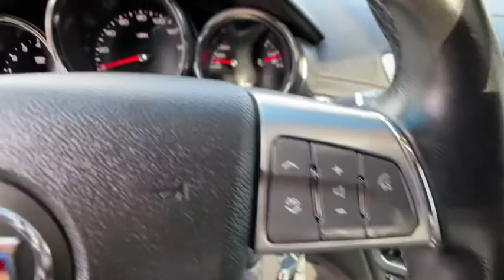2013 Cadillac CTS Commerce, Farmington Hills, Novi, West Bloomfield, Troy, MI 1XV355P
Radiant Silver Metallic Used 2013 Cadillac CTS available in Commerce, Michigan at LaFontaine Subaru. Servicing the Farmington Hills, Novi, West Bloomfield, Troy, MI area.

2013 Cadillac CTS Luxury Radiant Silver Metallic AWDbrbrLocal Trade, Power Sunroof / Moonroof, Bluetooth / Hands Free Calling, All Wheel Drive/ AWD, Low Miles, Power Windows and Locks, Power Seats, Leather Seats, Heated Seats.brbrAt Lafontaine we use an independent third party company to do live market comparisons on every car, every day. As the market conditions change we change with it. Please ask your sales associate to see todays live market price. *All finance options with approved credit through a preferred source. Not all customers will qualify. Restrictions do apply to home deliveries. All prices assume financing through our competitive lenders. Surcharges may apply for cash transactions and outside financing.